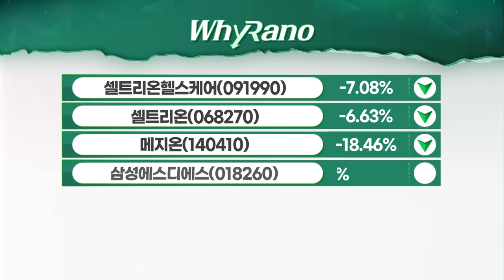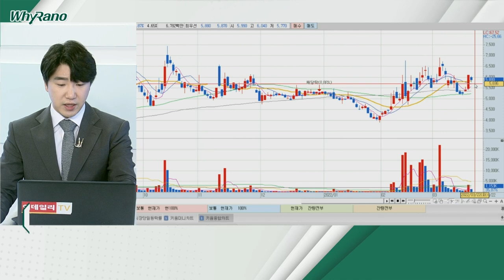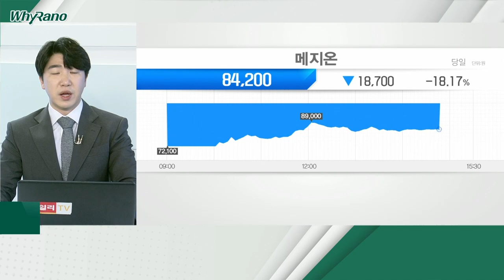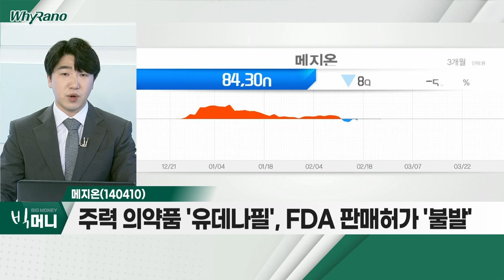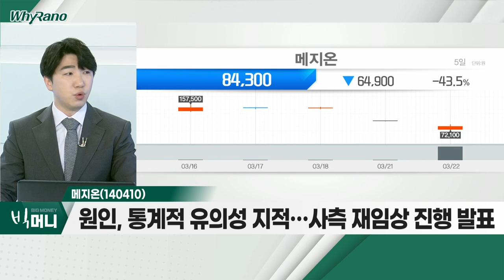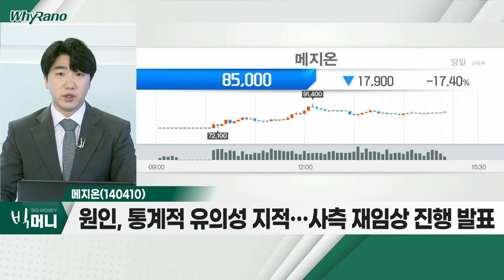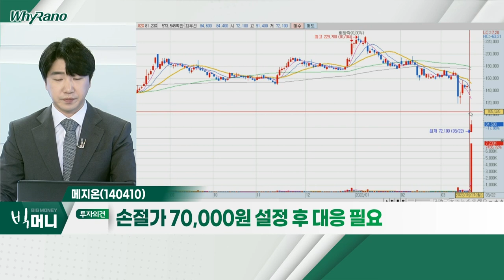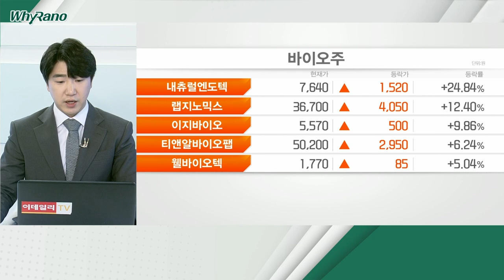셀트리온헬스케어, 피제이메탈, 메지온_WhyRaNo (20220322)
- 대규모 블록딜 추진 소식에 하락
- 장기적 주가 하락 요인, 소멸 기대감
- 의약품 단가ㆍ수익성 회복… 실적 성장 기대

- 원자재 알루미늄 가격 상승… 수익성 증가
- 안정적 거래처 납품 통한 꾸준한 성장세
- 실적 성장ㆍ'눌림목' 구간, 저가 매수 기회로 활용

메지온(140410)
- 주력 의약품 '유데나필', FDA 판매허가 '불발'
- 원인, 통계적 유의성 지적… 사측 재임상 진행 발표
- 단기 주요 모멘텀 '타격'… 매물 출회 우려감